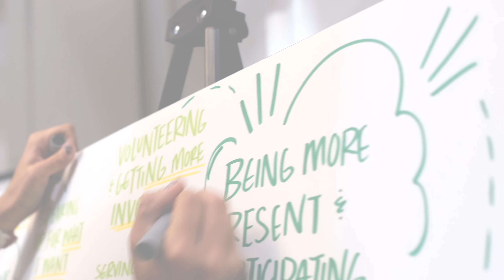U4C Civic Action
Uniting for Change advocates talk about voting, civic action, and advocacy. We are "uniting Georgians and influencing change by speaking up and taking control of our lives."